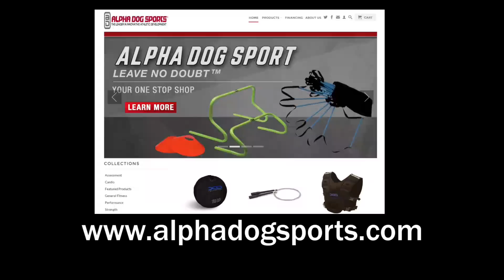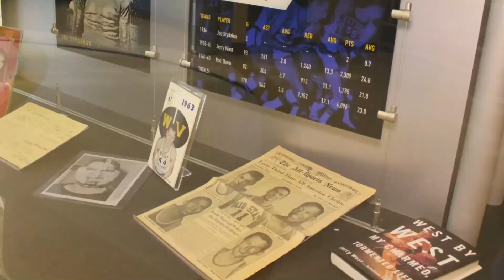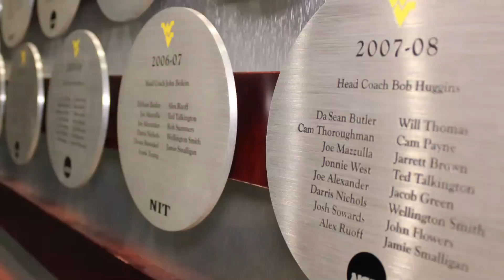ASAP at West Virginia Mountaineers Basketball Strength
ASAP traveled to Morgantown, West Virginia for this video with Head
Strength Coach Andy Kettler